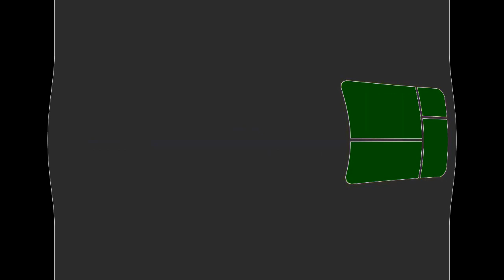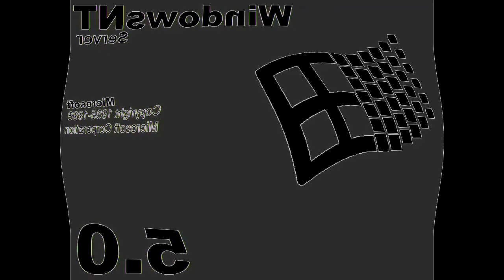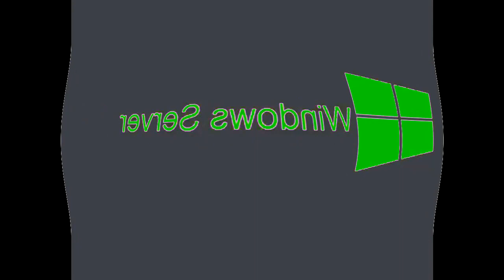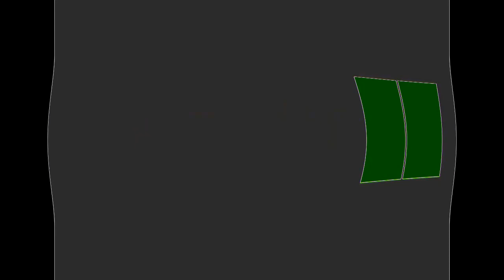All Windows Animations From MS Paint Updated V3 in G Major 2078